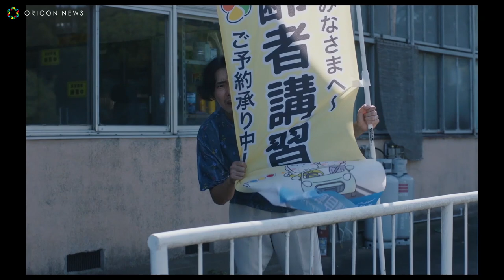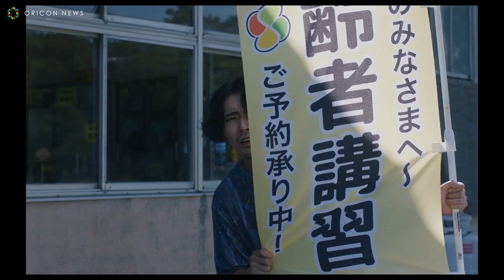柄本佑、”妻”黒木華の不倫目撃で腰砕け！？ 映画『先生、私の隣に座っていただけませんか？』本編映像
黒木華、柄本佑W主演の映画『先生、私の隣に座っていただけませんか？』より、本編映像が解禁された。

　映像は、そんな驚愕の展開に動揺した俊夫が、血相を変えて妻が通う自動車教習所に乗り込むシーンから始まる。妻の不倫を疑い、居ても立っても居られずに教習所に向かった俊夫は、急いで車を停めると一目散に教習所内のコースに駆け出し、佐和子が乗っている車を探して片っ端から目を光らせる。

　そうしてようやく妻を発見。我に返り、慌ててのぼり旗の陰に身を潜める俊夫。次の瞬間、妻と一緒に車から出てきたのは、ついさっきまで自分が盗み見していた妻の漫画に登場する教習所の若い先生と瓜二つの男だった。

　まるで漫画の展開が現実のもののように感じられるほど仲睦まじい2人を見て、自分の不倫は棚に置きながら、愕然と膝から崩れ落ちる。